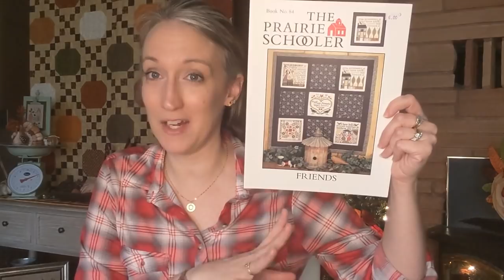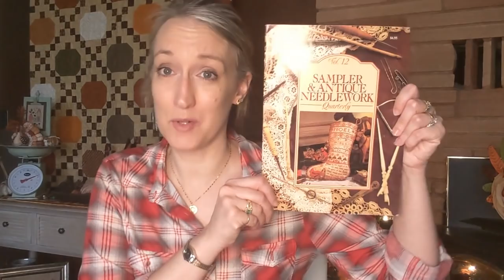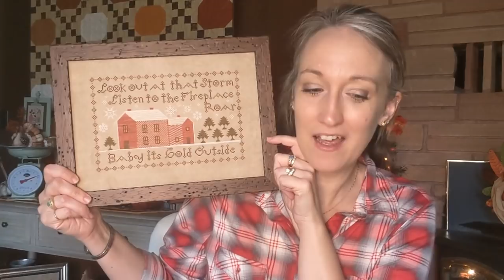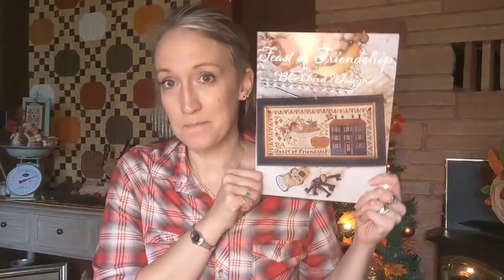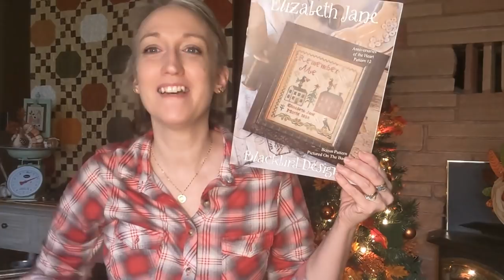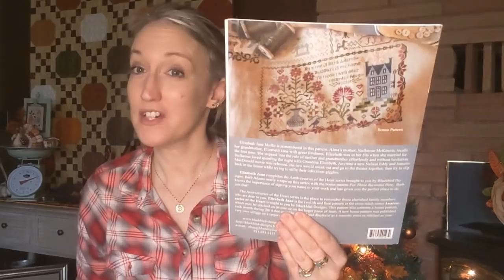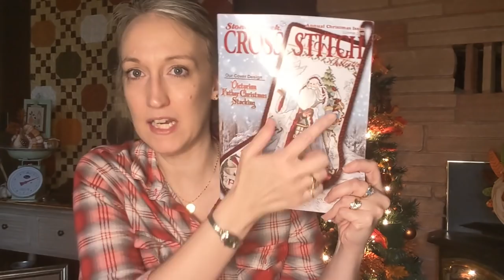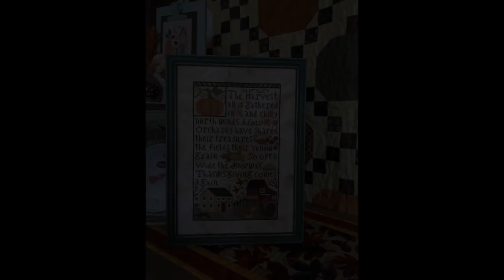Flosstube #50 ~ Cross Stitch, Elizabeth Jane and on to Christmas we go!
I hope you've had a wonderful 2 weeks since we last sat down for a chat! Grab your stitching and lets catch up!

Finishes Shown ~
Baby It's Cold Outside by Heartstring Samplery
Thanksgiving Comes Again by The Prairie Schooler

Progress Shown ~
Feast of Friendship by Blackbird Designs - Stitched on 36 count Heartland by PTP with various threads.
Victorian Father Christmas by Stoney Creek Magazine Summer 2015 Issue - Stitched on 28 count White Lugana with the called for everything.
Elizabeth Jane by Blackbird Designs (Anniversaries of the Heart block 12) - Stitched on 35 count Sand with various threads.
Olga's Autumn Stocking by Plum Street Samplers - Stitched on 36 count Vintage Pearled Barley by Lakeside Linens with the called for threads.

Thread Keep from Becky @socksformum Etsy Shop

Flosstubers Mentioned ~
Krisy @daisykaysprimitives
Kristie @crosshatchquilts
Lori Holt @LoriHolt

I think that's about everything! If I have forgotten anything, let me know!

Olivia
xx